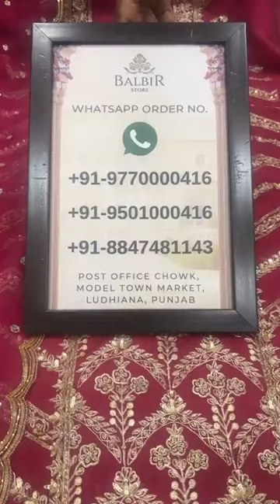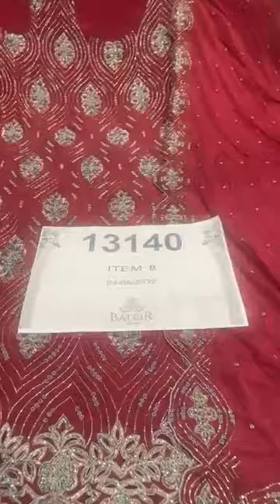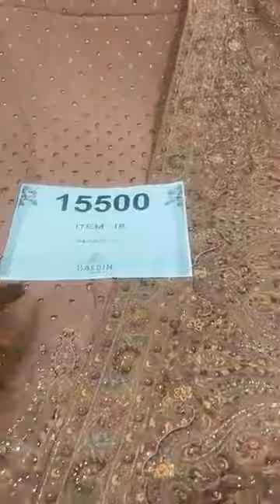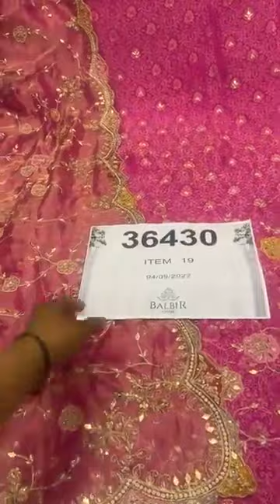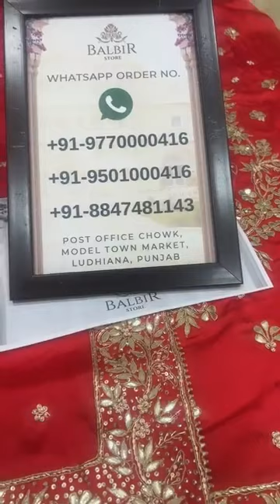Balbir Store Latest Collection Unstitched Suits Partywear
Unstitched Suits Partywear Balbir Store, LUDHIANA

Whatsapp Order Number:
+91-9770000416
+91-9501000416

Shipping Worldwide

BALBIR STORE went live with this video on their Facebook Page on 04 September, 2022.